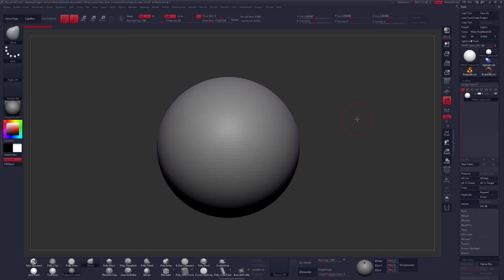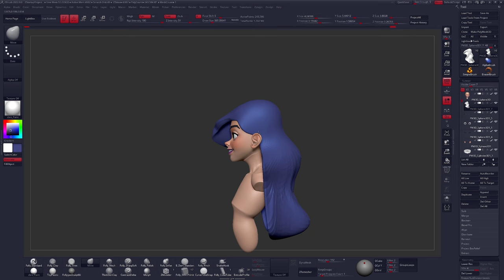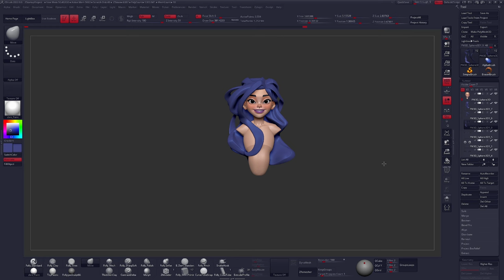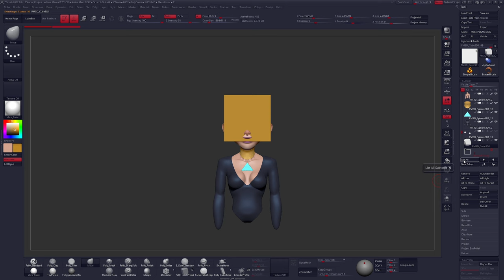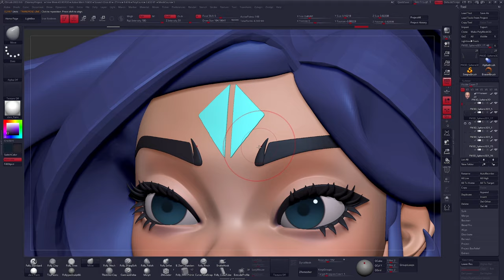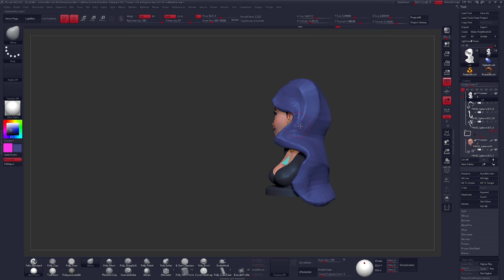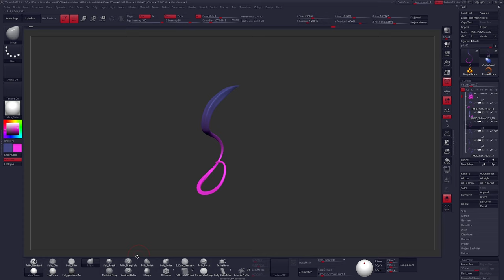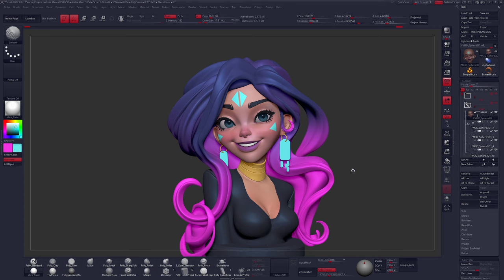✨ 8 Art Mistakes You Won't See Coming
In this explorative video, we uncover unsuspecting pitfalls, from forgetting your artistic purpose to battling perfectionism and avoiding burnout. Stick around until the end for a valuable recommendation that addresses all eight of these mistakes—completely FREE!

Hey, I'm Follygon, and I'm passionate about crafting appealing characters through the art of digital sculpting!

Right here on my YouTube channel, I'll be taking you on a journey through this creative process.

For those of you eager to explore sculpting characters at a deeper level, consider delving into the treasure trove of knowledge at my online program, the Appeal Academy, accessible through the link above. You can also enhance your sculpting toolkit with my customized brushes and other tutorials, conveniently available on my online store at the link above.

Your support means the world to me, and I'm beyond excited to continue sharing my artistic journey with you.

00:00 8 Art Mistakes You Won't See Coming
00:12 Not Asking Yourself - Who Is This For?
01:27 Not Knowing Your Why
02:24 Burnout
03:57 Micro Comparisons
05:05 Not Looking Beyond The Feedback
06:46 Getting Stuck
08:12 Unhealthy Habits
09:16 Isolation
10:30 Advice